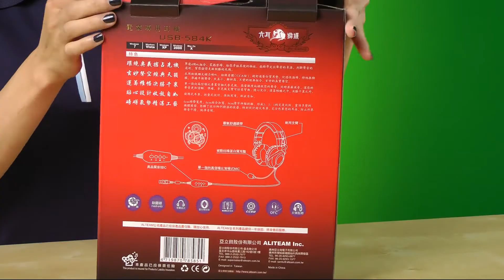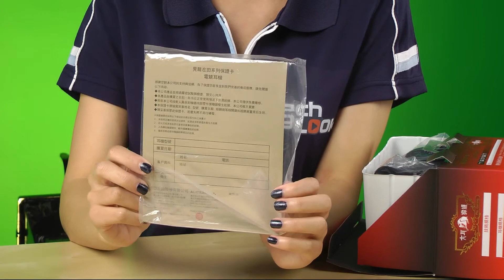【開箱】 亞立田 Alteam 六耳獼猴 耳機 Unboxing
六耳獼猴是哪六耳呢？5+1聲道的六耳啦！亞立田推出這款 Alteam 六耳獼猴 平價耳機包含了麥克風和防塵罩，來看看TechaLook的開箱介紹吧～